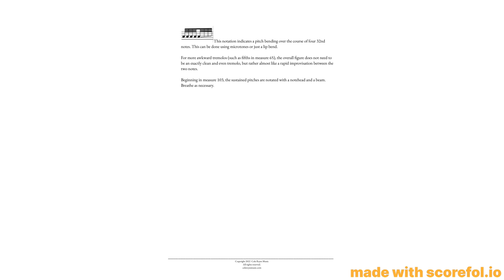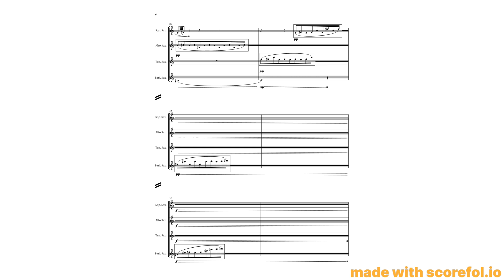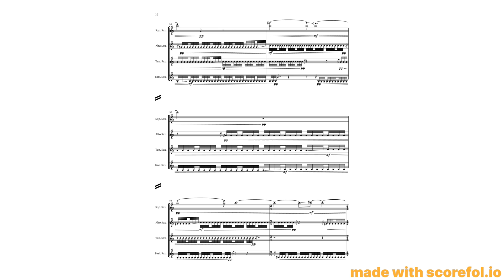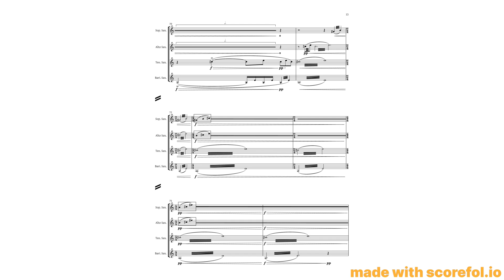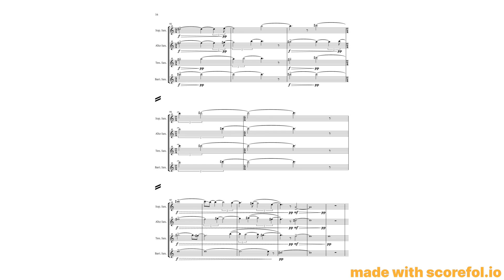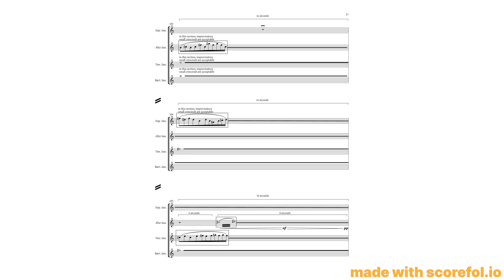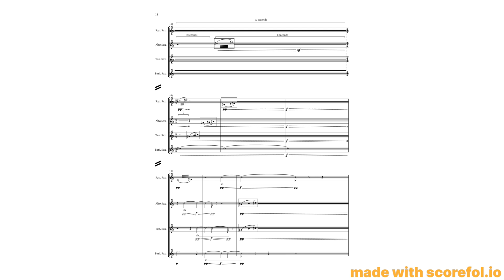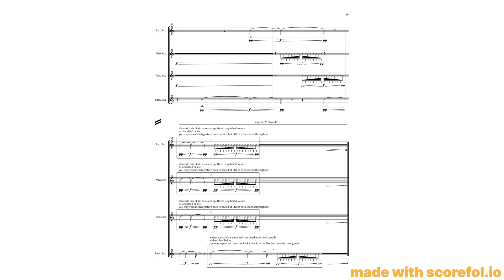Cole Reyes - "Reservoir" (Saxophone Quartet) [Score Follower Video]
Reservoir for Saxophone Quartet
Score Follower Video
Premiered by the Northwestern University Graduate Saxophone Quartet, April 2023.